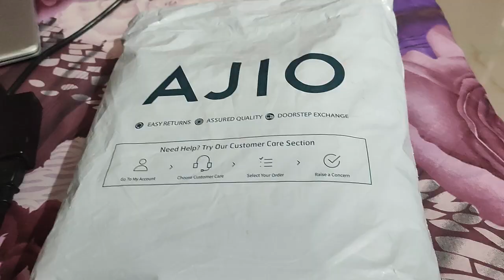VLOG # 383 || SUBSCRIBE KAR DE CHANNEL KO || Daily Vlog